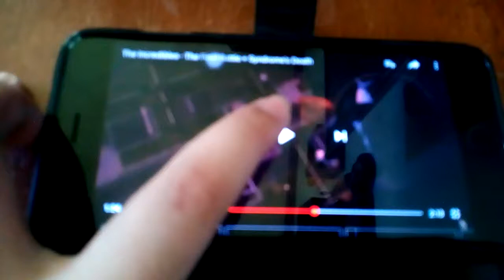Villain defeat: syndrome